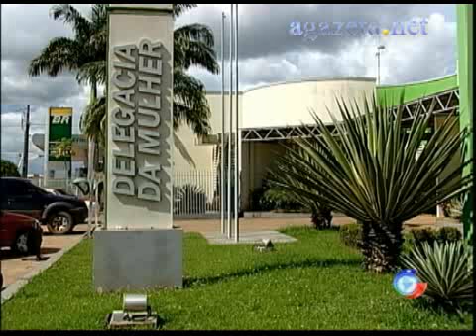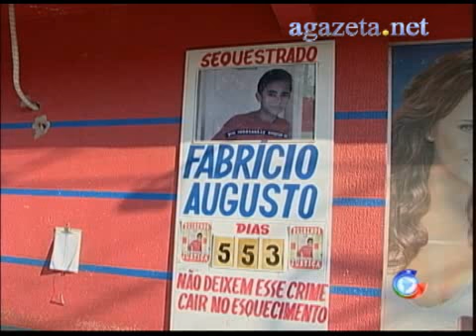Desaparecidos 06 02 2012